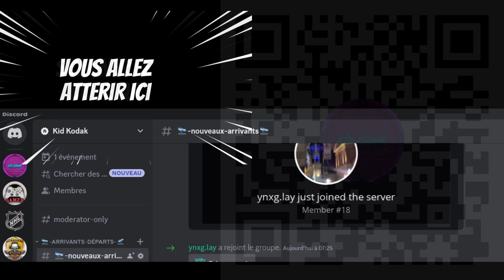Message aux Élèves de KidKodak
C'est le grand retour du DISCORD de KIDKODAK (La Pixel Zone)

On a travaillé fort pour vous !